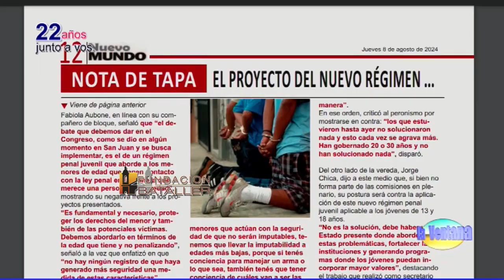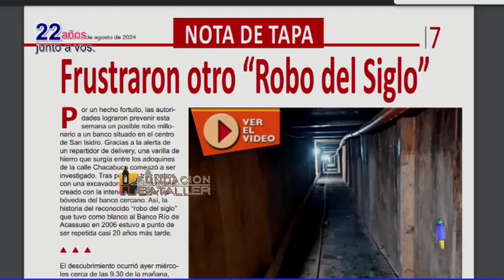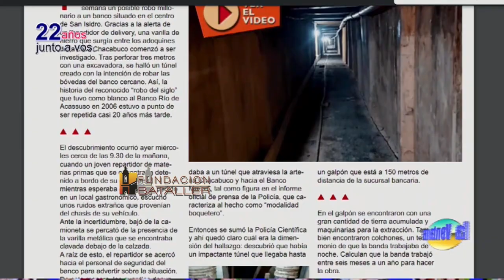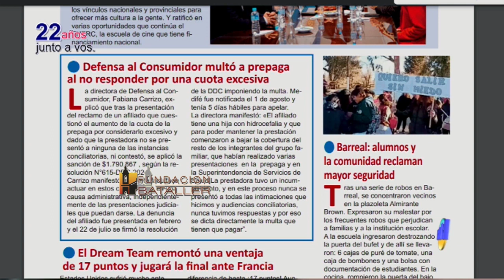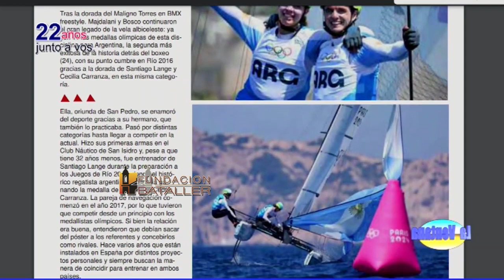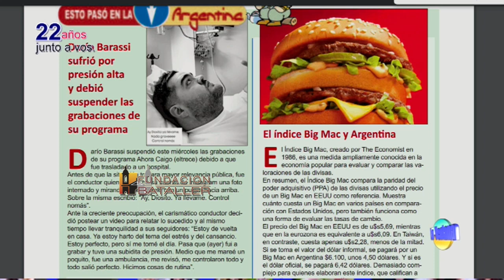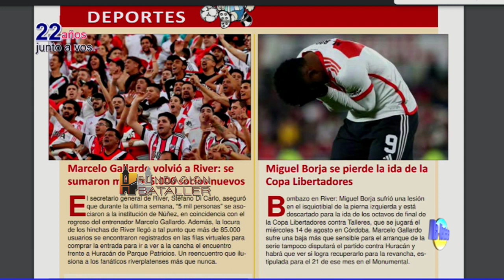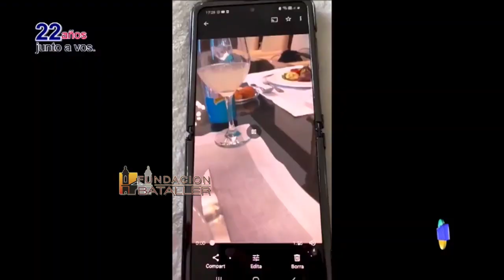Los vendedores ambulantes; qué pasa con los demócratas y gestiones por las cámaras de seguridad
Programa La Ventana del 8 de agosto de 2024, que conducen Juan Carlos Bataller y Juan Carlos Bataller Plana y que contó con la participación de Patricia Moreno y Johana Icazati. Estuvieron invitados Darío Minozzi, presidente de la Cámara de Comercio de la Ciudad de San Juan; Victoria García, referente del Partido Demócrata en San Juan; Gustavo Sánchez, secretario de Seguridad y Facundo Caselles, informático.